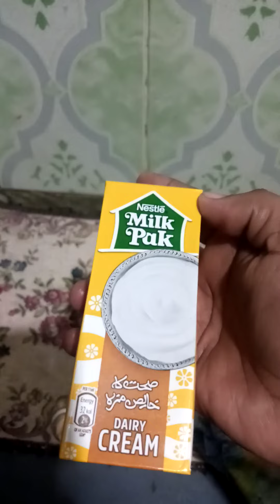gajrela banaa Rahi Hoon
aaj main gajrela banaya hai aur bahut mehnat se banaa hai aur bahut testi banana hai 😋🤭